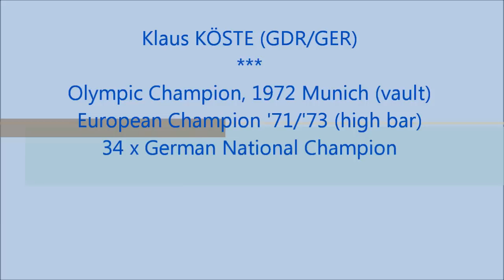Klaus KOESTE - Floor Exercise 2012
The German (GDR) Olympic Champion of artistic gymnastics (1972, Munich, vault) and winner of bronze medal with the team of GDR, Klaus KÖSTE (Leipzig, Germany) started again to train gymnastics after two life-threatening heart surgeries (rupture of the aorta).
Born in 1943 and in his 70th year of life he is now the oldest living German Olympic champion of artistic gymnastics. The first time he appears in public in 2012 with gymnastics:
During the Olympic Games in London, he will be active in promoting Hong Kong on parallel bars and with his floor exercise at a public viewing event.
On 18 August 2012, he will start - together with Johanna Quaas (86), the oldest active competition gymnast in the world - at the 90th Jahn Gymnastics Festival in Freyburg on the Unstrut.